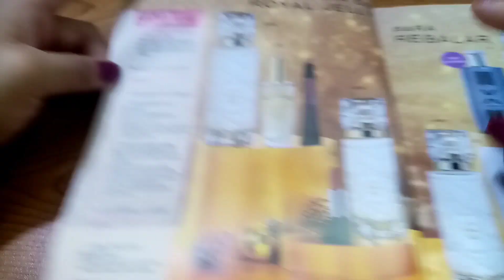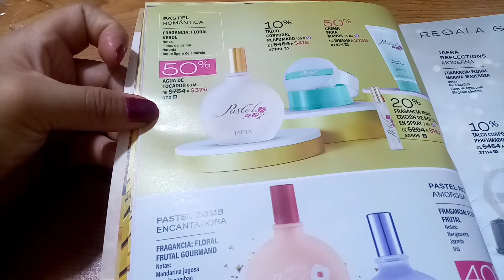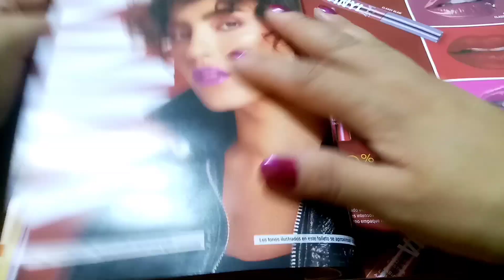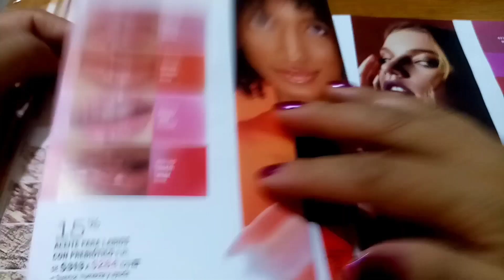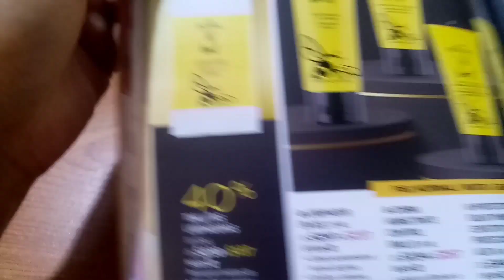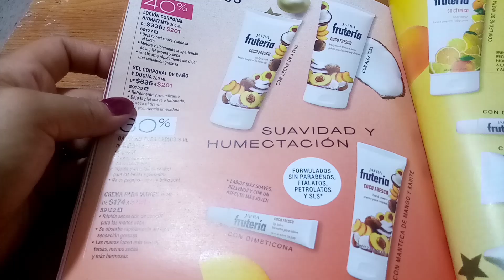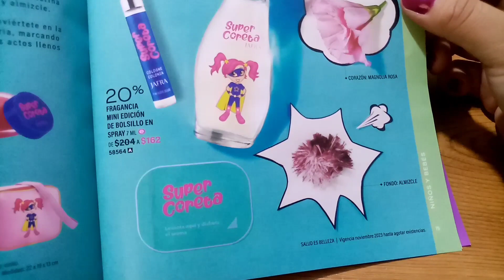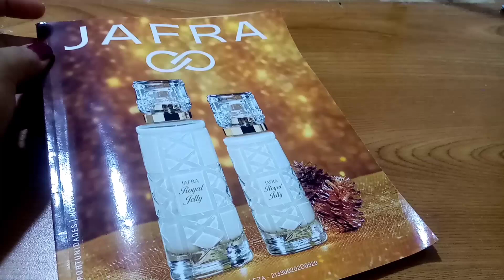Folleto Jafra oportunidades noviembre 2023. 💲✨